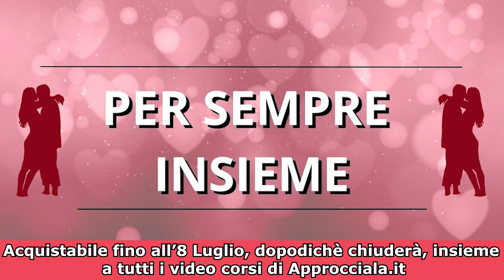Come trovare una ragazza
🔥Scoperto il meccanismo anti-età per FARE SES*O con ragazze dai 18 ai 25 anni se hai più di 40 anni [FINO AL 21 FEBBRAIO]